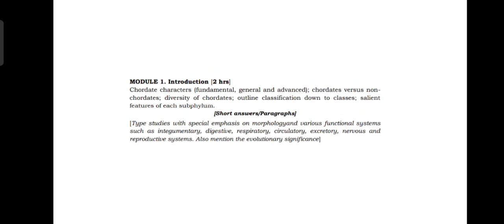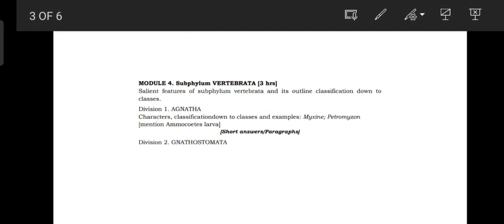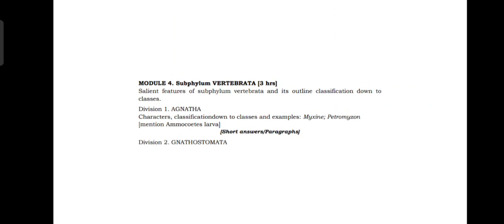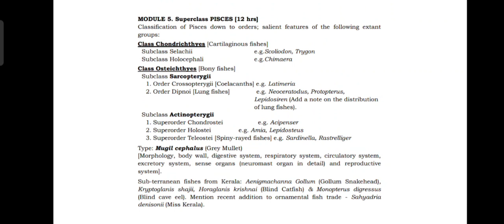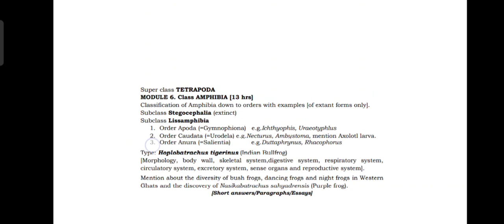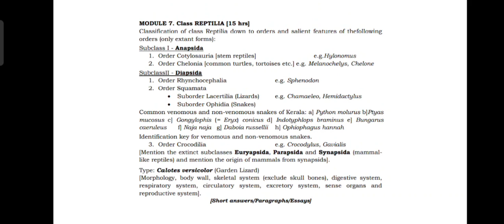3rd Sem Core Zoology Syllabus Discussion - Calicut University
This video discuss about 3rd sem Syllabus Discussion.

Important parts for the exam is discussed.